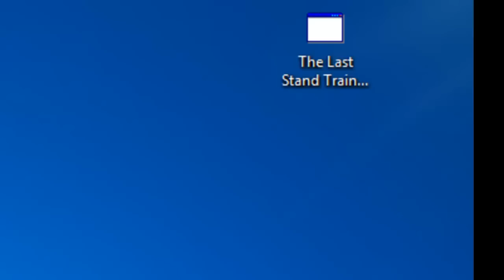Download The Last Stand Trainer/Hack Free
Hello all =)
This trainer is free to download and without surveys and this is my very first trainer and i hope you guys could give some positive comments so that i can improve my flash game trainer for u all to download and play with..so yeah,here is the download link :

Note : if the download links are dead,just comment here or PM me =)
Visit Gempak.org and My Channel for more trainers afterwards !